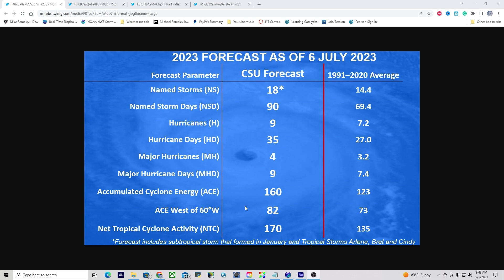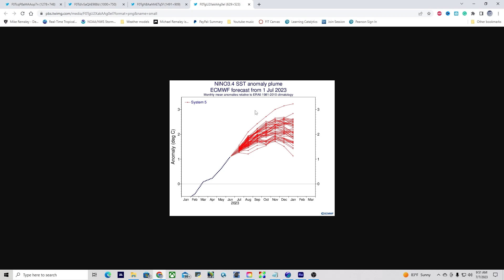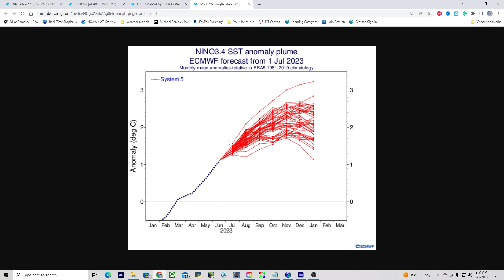2023 Hurricane Season Forecast: Brace for Impact? 🌀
In this video, we dive into the highly anticipated 2023 Hurricane Season forecast. Brace yourself for the potential impact as we examine the patterns, trends, and potential risks associated with the upcoming storm season. 🌀 Remember, knowledge is an invaluable tool when it comes to hurricane preparedness. Don't miss out on our comprehensive analysis of the 2023 Hurricane Season forecast, as it may serve as a vital resource in your storm readiness plan.